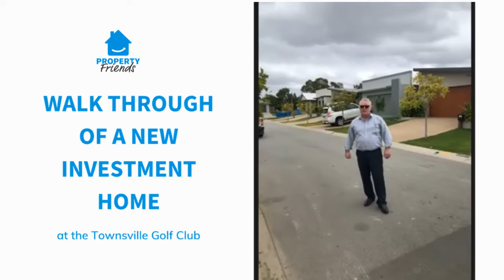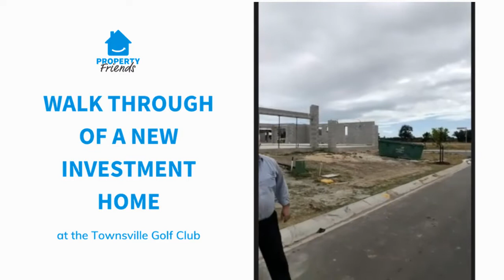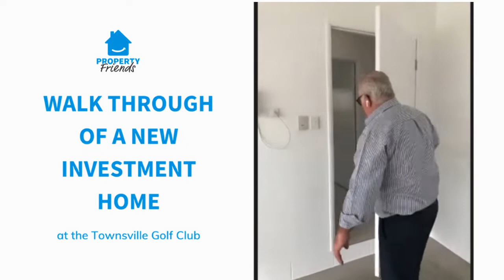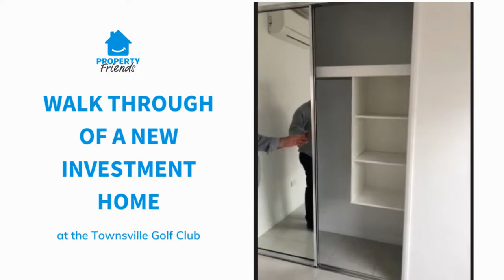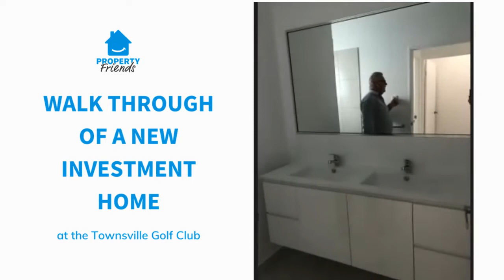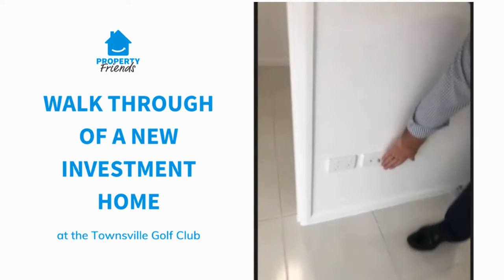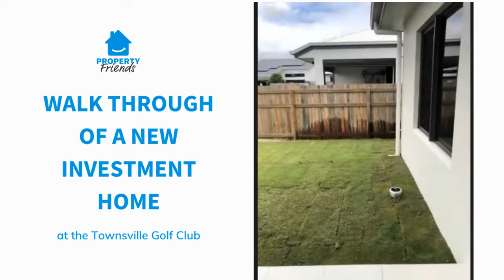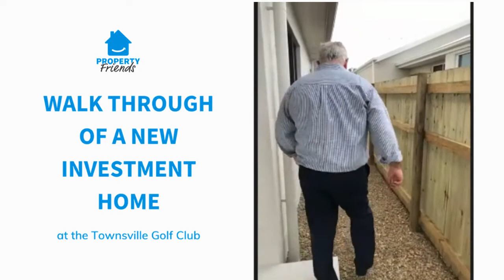Property Friends: Walk through of a new investment home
Today is completion and take over of 10 Caddy’s Lane Rosslea, at the Townsville Golf Club

Property Friends provides solutions for people aspiring to financial independence, choices in retirement or leaving a legacy.

Through our 7 Step Success System, we provide accurate, independent investment guidance, training and opportunity and mitigate risk.